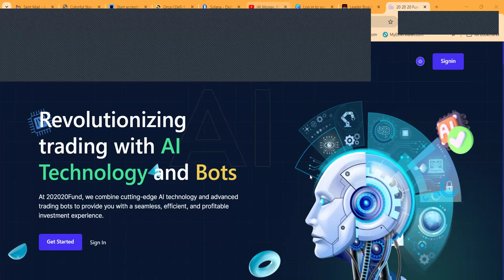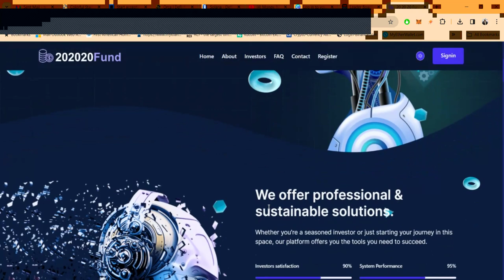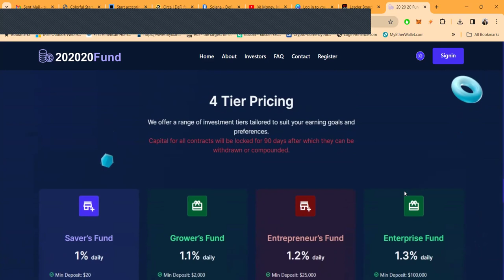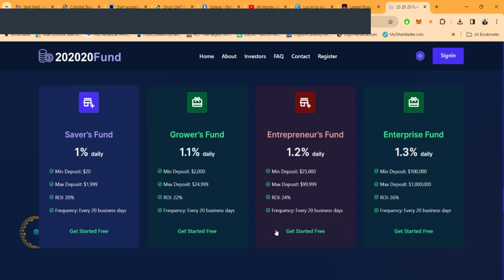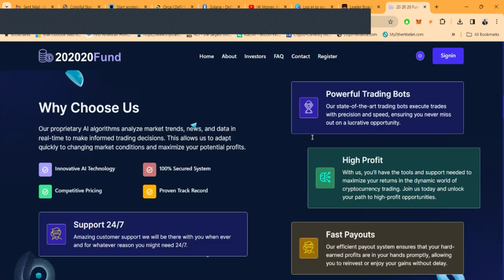🚀202020 Fund AI Trading & Liquidity Pool #202020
🚀202020 Fund AI Trading & Liquidity Pools #202020

🚀 Welcome to 202020Fund: Where Technology Meets Trading Expertise 🚀
Join us at 202020Fund, where our passion for trading and technology combines to offer a unique investment experience. As a team of dedicated crypto enthusiasts, experienced traders, and AI experts, we're revolutionizing the way you invest in the tech and space industries.

🌐 A Decade of Financial Innovation and International Trade 🌐
With over 10 years in the financial sector, 202020Fund provides a platform for inventors to auction their technology globally, while offering investors a chance to participate in these cutting-edge opportunities. Our registration and regulation by the UK company house (CN: 15127890) ensure a trusted and secure investment environment.

📈 Our Mission: Empowering Financial Independence 📈
Our goal is clear: to make advanced trading tools accessible to everyone, fostering financial independence through intelligent investments. We understand the intricacies of the industry and are always ahead, preparing for the next big change in trading.

💼 Advanced Trading Tools for Every Investor 💼

Saver’s Fund: Start with as little as $20, enjoy 1% daily ROI, and 20% ROI every 20 business days.
Grower’s Fund: Increase your stakes with a minimum deposit of $2,000, earning 1.1% daily and 22% ROI in 20 business days.
Entrepreneur’s Fund: Aim higher with a minimum of $25,000, securing 1.2% daily and 24% ROI every 20 business days.
Enterprise Fund: Go big with a minimum of $100,000, earning 1.3% daily and a whopping 26% ROI every 20 business days.
👨‍💼 Your Success, Our Commitment 👨‍💼
At 202020Fund, we're not just about investments; we're about building a community of successful traders. Our expert team is always ready to support you, offering:

A robust technology platform for high profits.
An always-available support team.
Confidence in our trading expertise, inviting you to be our next valued member.
🌟 Join 202020Fund Today: Unleash Your Trading Potential! 🌟
Ready to transform your trading journey? With 202020Fund, you're not just investing; you're joining a movement towards smarter, more empowered trading.

00:00 Introduction
03:47 Packages
04:55 Close